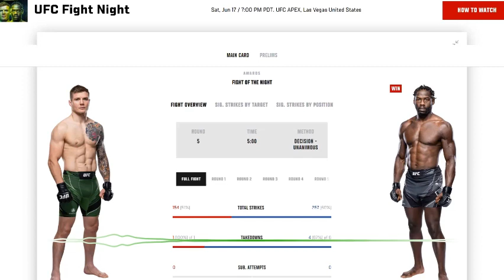UFC FIGHT NIGHT VEGAS 75 | VETTORI VS CANNONIER APEX AGAIN !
ANOTHER UFC FIGHT NIGHT VEGAS AT THE APEX AGAIN, WHY NOT A CHEAT THE FANS AND FIGHTERS ?